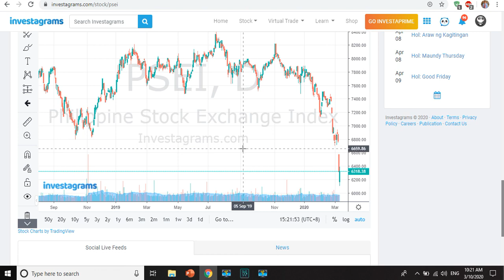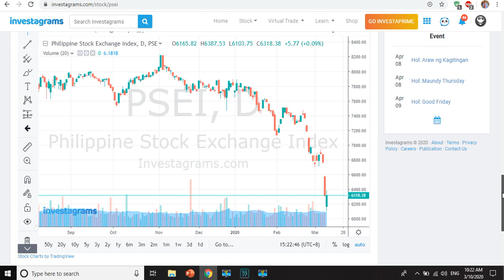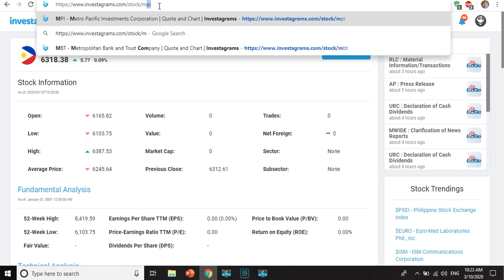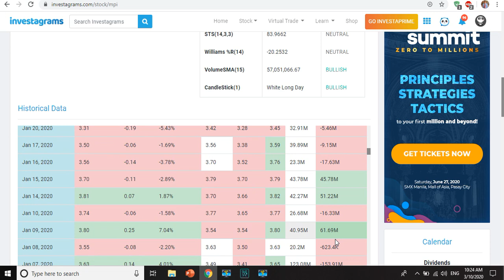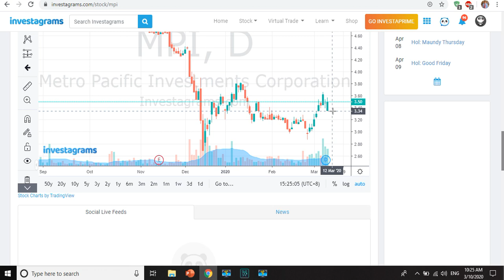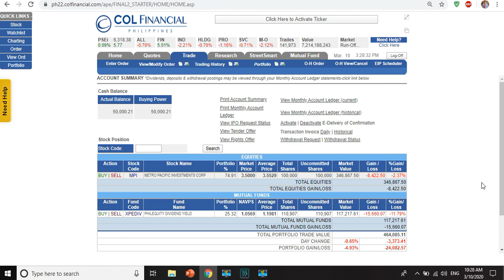PSE index update and our stock standing